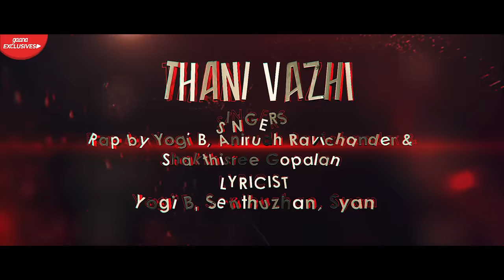DARBAR (Tamil) - Thani Vazhi (Lyric Video) | Rajinikanth | AR Murugadoss | Anirudh | Subaskaran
Presenting the Official Lyric Video of 'Thani Vazhi' from 'DARBAR (Tamil)'; Starring Rajinikanth & Nayanthara in lead roles, Music Composed by Anirudh Ravichander, Produced by Lyca Productions & Directed by AR Murugadoss.

Song : Thani Vazhi
Composed by : Anirudh Ravichander
Lyricist : Yogi B, Senthuzhan, Syan
Vocals : Rap By Yogi B, Anirudh Ravichander & Shakthisree Gopalan

Musician Credits :

Keyboards, Synth And Rhythm Programmed : Anirudh Ravichander
Additional Music Production By Shashank Vijay
Additional Keyboard & Synth Programmed By Arish And Umesh
Music Advisor : Ananthakrrishnan
Creative Consultant : Sajith Satya
Music Supervisor : Srinivasan M

Recorded At
Albuquerque Records, Chennai By Srinivasan M
Mixed By Shashank Vijay, Vinay Sridhar & Srinivasan M At
Mastered By Shadab Rayeen, Assisted By Abhishek At New Edge Studios, Mumbai
Musicians Co Ordinator : Velavan

Lyric Video Animated by : Ajeeth Hary (Divo)
Line Producers : Sushanth Prasad, APV Maran
Creative Head : Sudhir Viyas D

Lyca Productions 'Subaskaran' presents ‘DARBAR’

Casts : Rajinikanth | Nayanthara | Nivetha Thomas | Suniel Shetty | Yogi Babu | Thambi Ramaiya | Sriman | Prateik Babbar | Jatin Sarna | Nawab Shah | Dalip Tahil

Written & Directed by AR Murugadoss
Cinematographer: Santosh Sivan ASC. ISC
Editor: A. Sreekar Prasad
Art Direction: T Santhanam
Stunts Choreography: Peter Hein | Ram-Laxman Chella
Lyricist: Vivek
Executive Producer: Sundarraj
Banner: Lyca Productions
Digital Partner: Divo
Music On: Rubax
Streaming Partner: Gaana